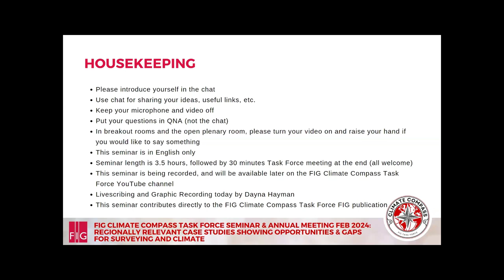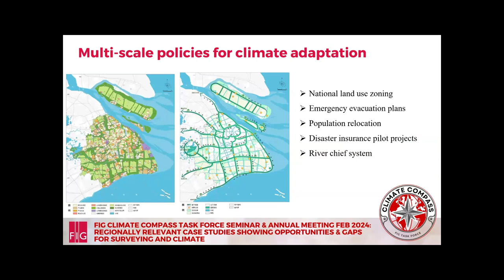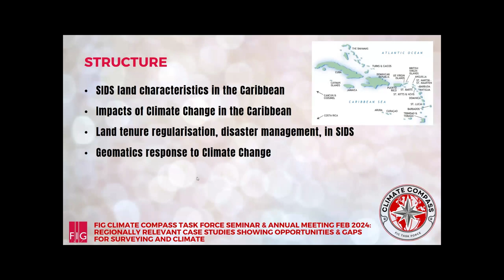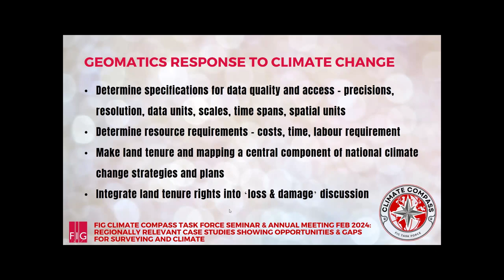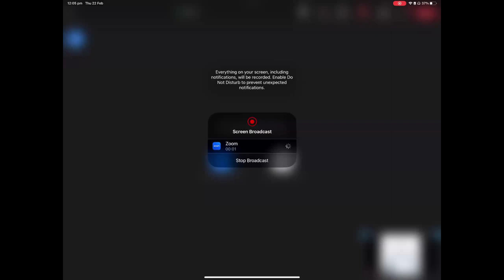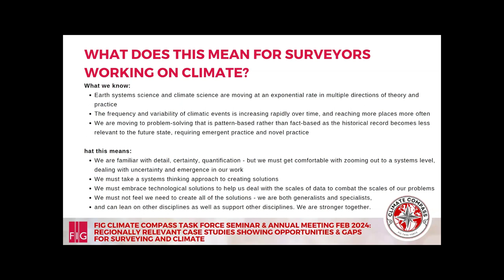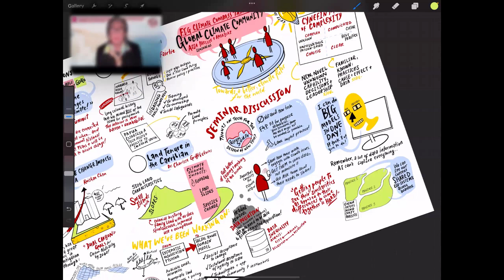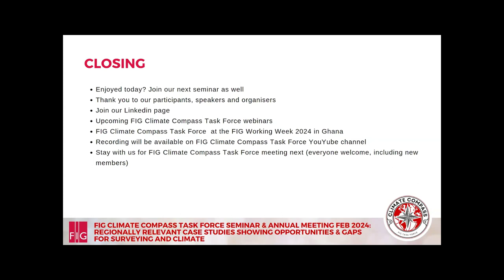FIG Climate Compass Task Force Seminar & Annual Meeting 02: Wed Feb 21 Asia-Pacific and the Americas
In this second of our three Seminars held in February 2024, we showcased regionally relevant case studies showing opportunities and gaps for surveying and climate. This seminar facilitated interactive, participatory conversations for surveyors from around the world interested in climate, to map our expertise to catalyze a better future for people, planet and economics. It was a revolutionary interactive seminar series for all surveyors interested in climate to meet each other, learn from each other, inspire each other and share their expertise.

We heard from the below three keynote speakers before launching an open discussion supported by livescribing graphic recording by Dayna Hayman:

Dr. Charisse Griffith-Charles is a Senior Lecturer at the Department of Geomatics Engineering and Land Management at the University of West Indies in the Caribbean. She will speak on informal settlement regularisation, disaster management and small island developing states (SIDS) using the extensive work she has done on this in the field.

Ms. Kate Fairlie, with a Masters from Oxford University in Sustainable Development, works for a globally respected Australian surveying company, Land Equity International, as a land administration specialist. From their work in the region she will present 4 case studies from Asia-Pacific linking land and climate.

Prof Ruishan Chen of Shanghai Jiaotong University, China and Director of the Urban Climate Change Research Network (UCCRN) East Asian Hub. He has been involved with IPBES. He will speak on climate change, disaster management and carbon neutrality initiatives in China, focusing on cities.